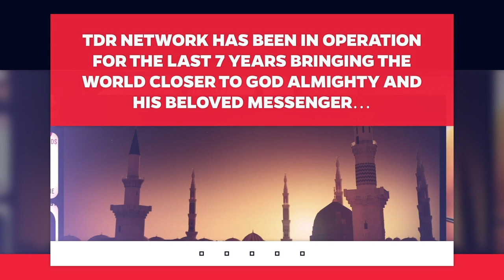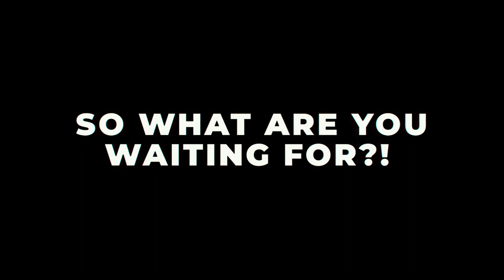THIS IS AN OFFER YOU CAN'T REFUSE! 🤩